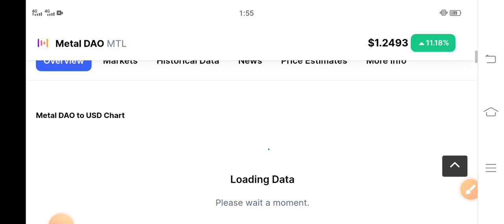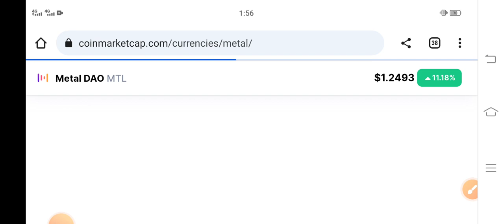MTL coin Price Prediction! MTL Today News